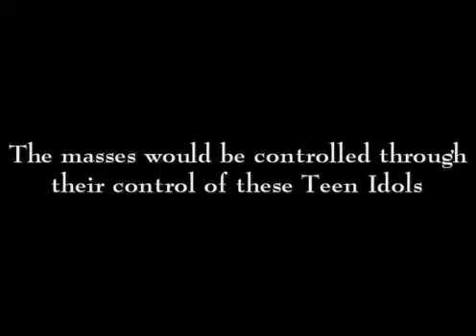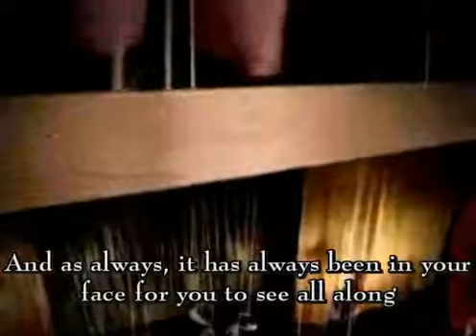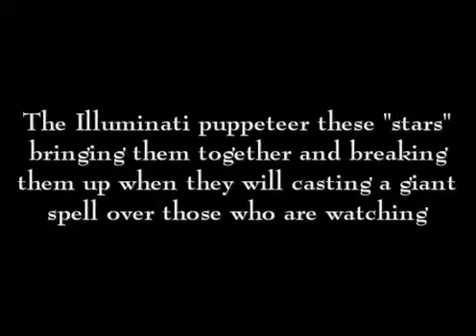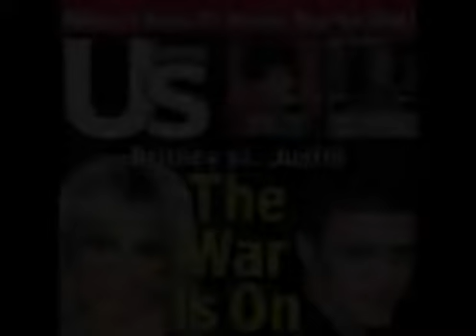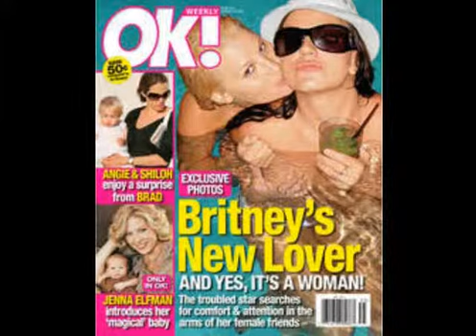Antichrist Dajjal part 28: The Creation of a Race of Cattle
THE series that opened my eyes, great amount of research was put into this & even though it was probably made in 2011? the info is still relevant. The best made series I've seen.
Open your eyes & see the truth. It is around 400 parts but I will try to upload as many as I can when time permits.

**I don't necessarily agree with all theories in this film** , but the historical evidences & facts are definitely mind blowing, stuff everyone can benefit from.

Created by Abdallah Hashem; "Hashemfilms' The Antichrist Dajjal will be a Reptilian Shapeshifter, is the ultimate Conspiracy Theory Movie because it's disinformation-free when covering Conspiracy Theories and any related subject matter"